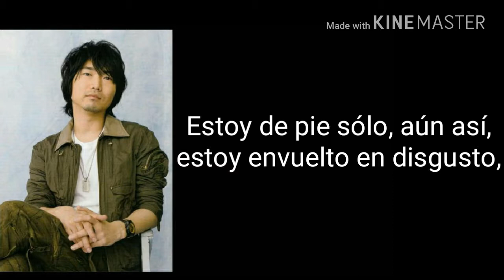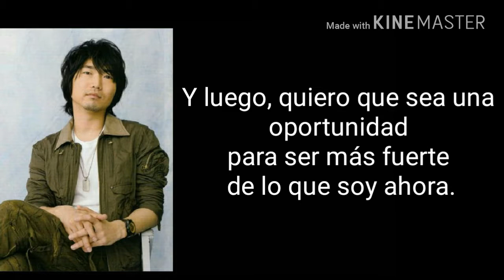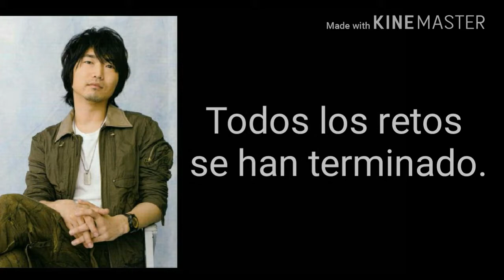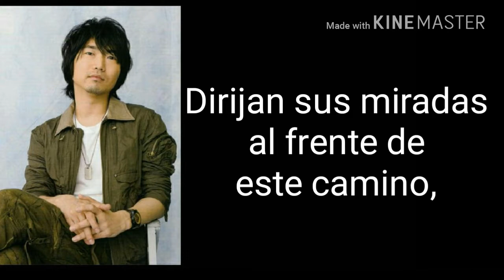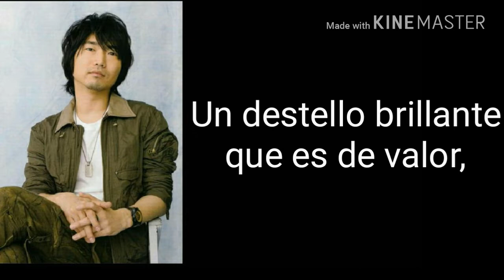Konishi Katsuyuki - Over [Sub. Español]